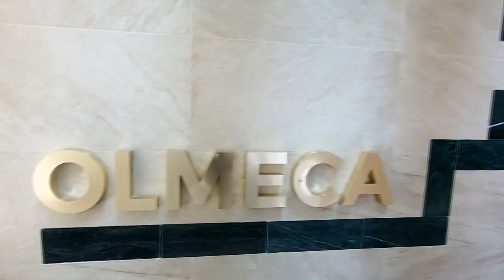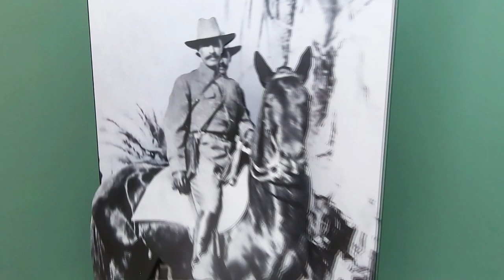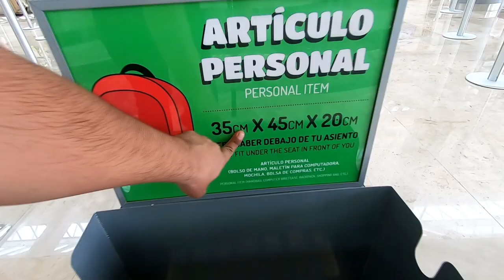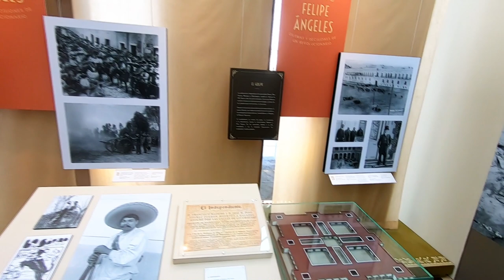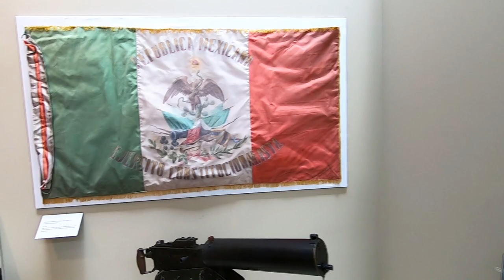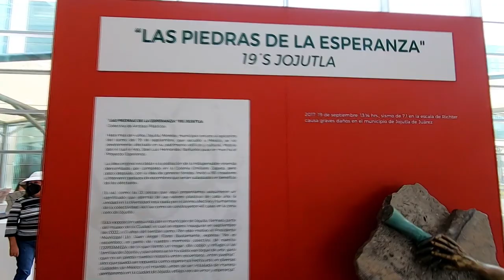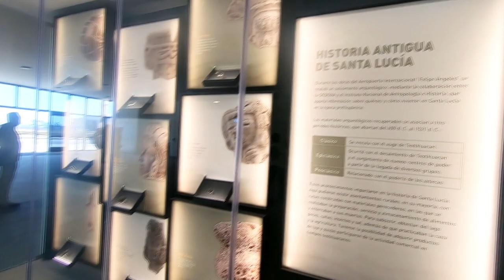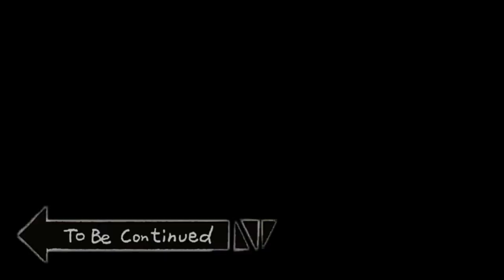✈ AIFA ¡El nuevo AREOPUERTO, 😱grandeza de MÉXICO! ✈